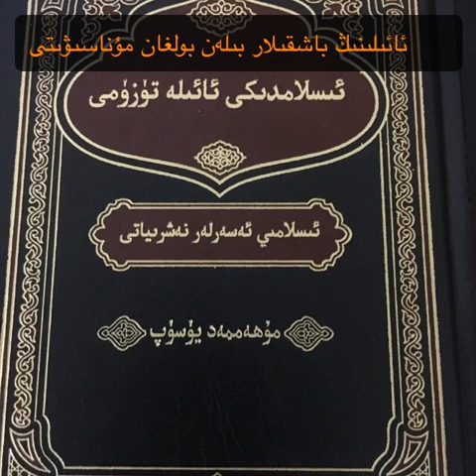ئائىلىنىڭ باشقىلار بىلەن بولغان مۇناسىۋىتى